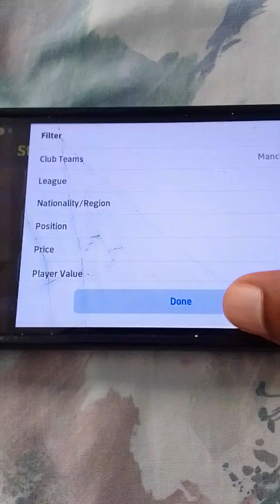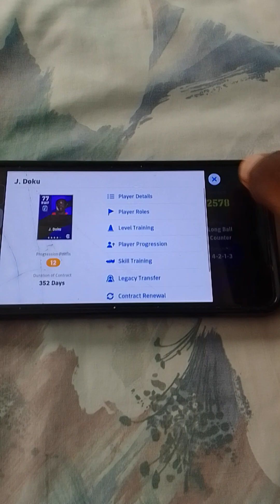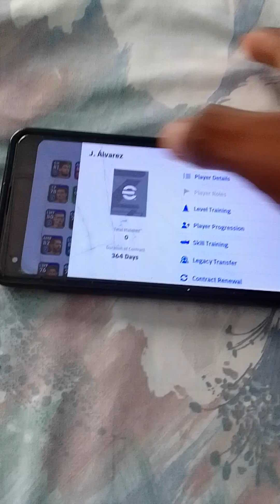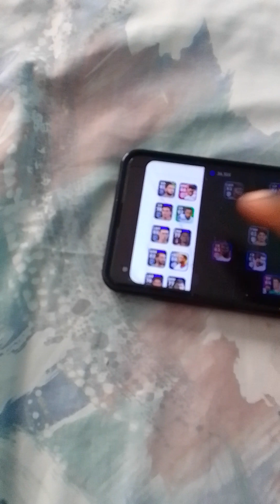I pull out j Alvarez in pes 2024